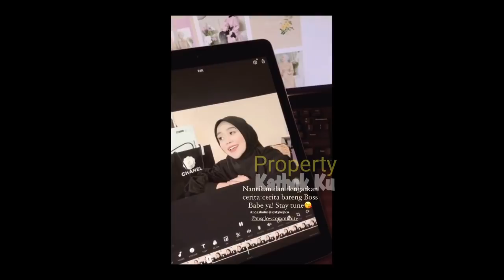Rizky Billar Masih JUMATAN‼️ Lesti UDAH Gak SABAR Nunggu di RUMAH❓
Jangan Lupa: _
Thankz!!..